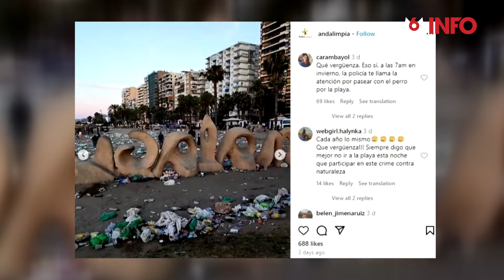Attention Infox!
L'armée ukrainienne qui recrute des jeunes filles mineures pour aller combattre sur le front...C'est l'une des infox de la semaine, décryptées par notre rédaction